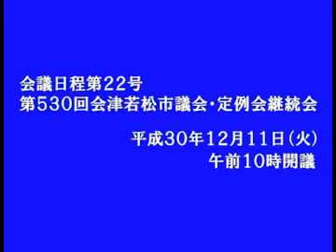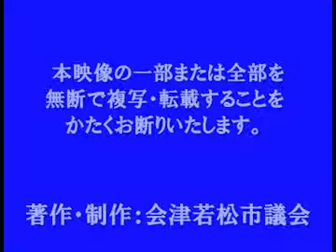平成30年12月定例会 12月11日 丸山 さよ子議員